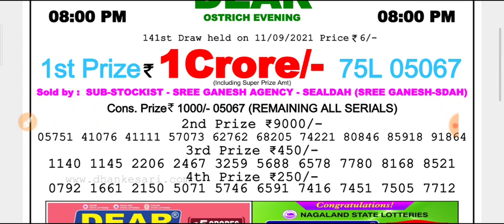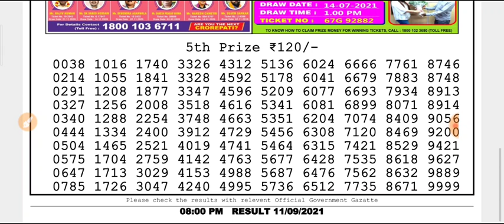🔴Live Nagaland state DEAR Ostrich Evening 8 p.m. 11/09/2021 Result Today Live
(Special Tips)